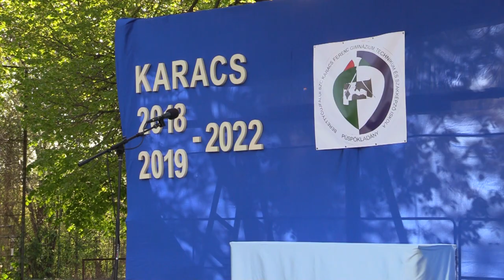Kommentár nélkül: BSZC Karacs Ferenc Gimnázium, Technikum és Szakképző Iskola ballagási ünnepsége